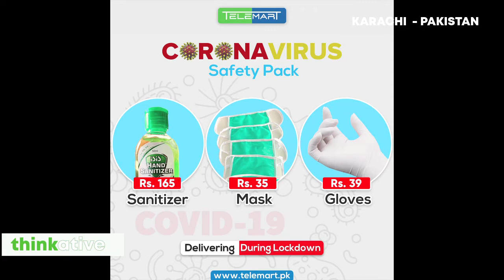16| Thinkactive - ECommerce businesses are positive despite the low sales during the lockdown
Hamza AbdulRauf speaks with Mirza Aijaz about how ECommerce business is performing during the Lockdown due to Corona Spread, and what modifications have they done to their model for the betterment of people and their business.